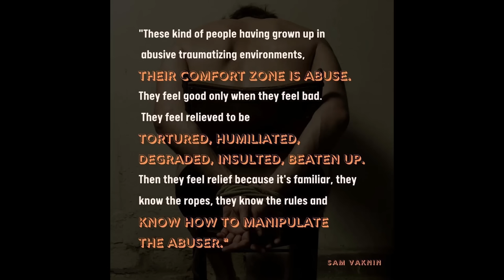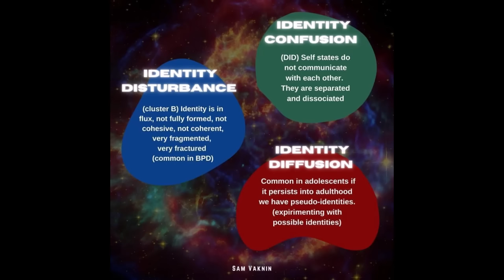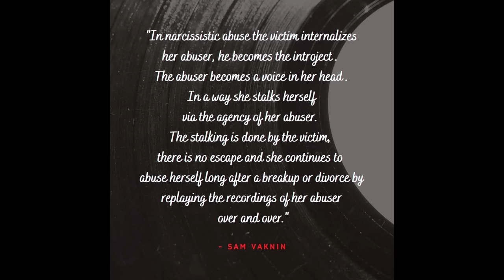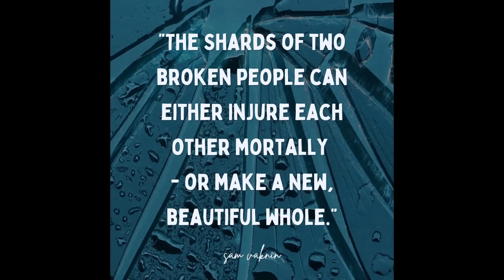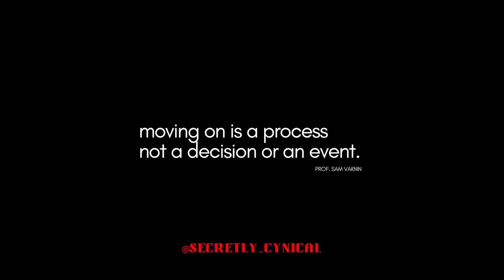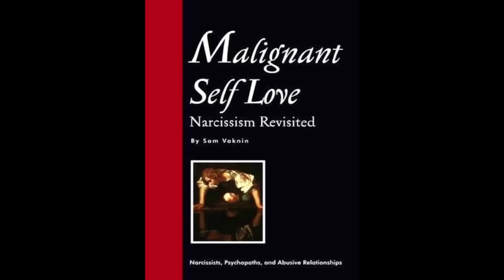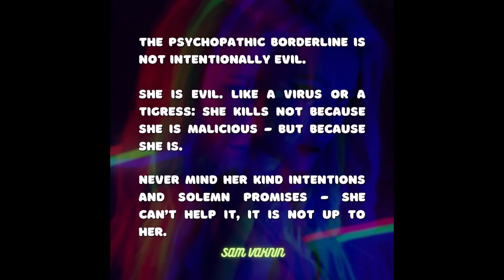Narcissist's, Borderline's Rage Not Same (Grandiosity vs. Acting Out)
Narcissistic rage is intended to restore the narcissist’s grandiosity. It is a reaction to shame, fragility, vulnerability, and humiliation. It signals superiority, defiance, and invulnerabiity. It is psychopathic.

The borderline’s acting out is about regaining control over her life and over the abandoning or rejecting person (behavior modification and manipulation). It is more panic than rage. It signals neediness and is codependent.